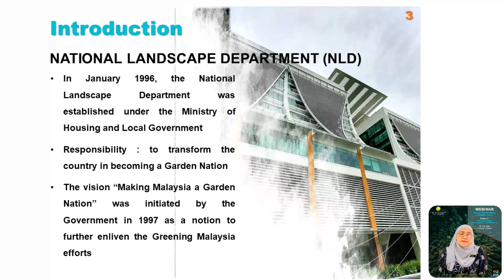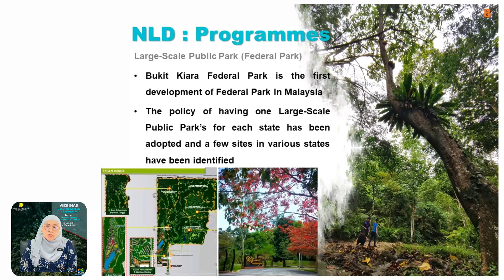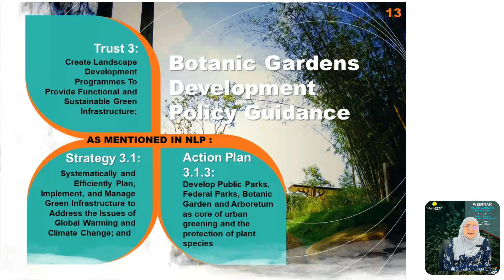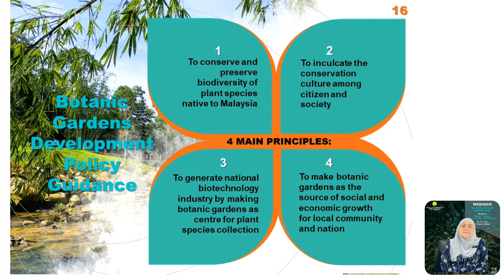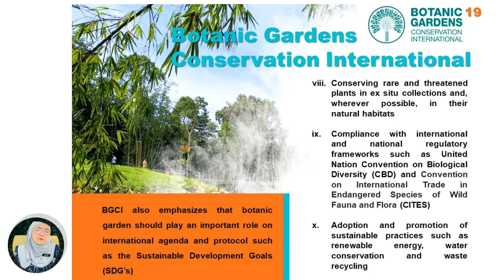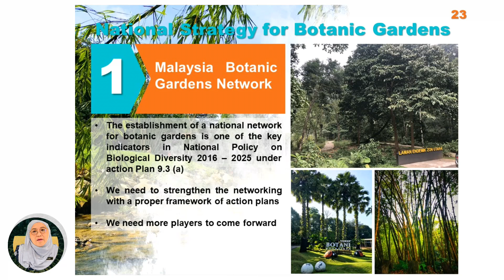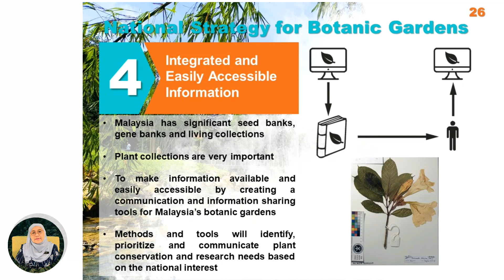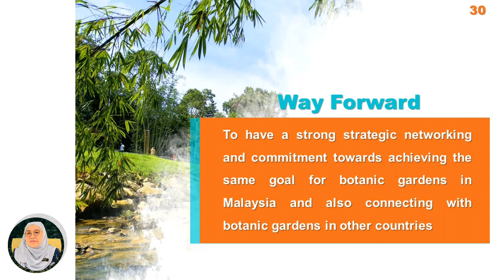Webinar Series 01: Botanic Garden Development and Planning Seminar 2021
Opening speech by Puan Hajah Rotina binti Mohd Daik, Director General of National Landscape Department on Policy Guidance and National Strategy for Botanic Gardens in Malaysia during Webinar Series 01: Botanic Garden Development and Planning Seminar 2021 on 29 July 2021